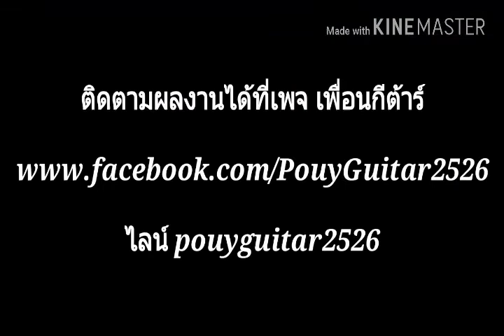เคล็ดลับการจับคอร์ดทาบนิ้วเพื่อมือใหม่